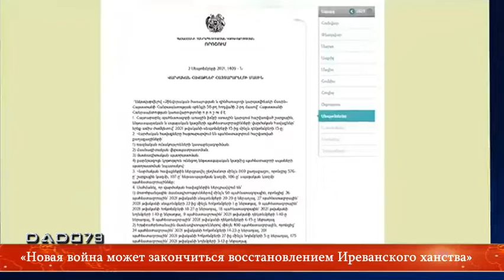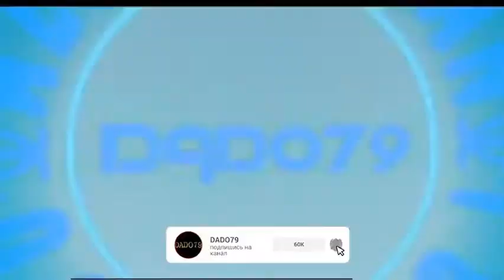«Новая война может закончиться восстановлением Иреванского ханства»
Вчера, 2 сентября, на заседании правительства Армении было принято решение вновь объявить учебные сборы резервистов рядового, унтер-офицерского и офицерского составов, состоящих на учете в первой категории первой группы запаса. Всего в сборах, по сообщениям армянских СМИ, будут задействованы 869 человек: 576 рядовых, 107 унтер-офицеров, 186 офицеров. Напомним, что военное руководство Армении проводит уже вторые с августа учебные сборы.

К чему готовится Армения? Если к реваншу, то чем для нее может обернуться столь необдуманный шаг? Может, Ереван рассчитывает на помощь внешних сил?

Прокомментировать очередные военные сборы в Армении корреспондент Caliber.Az попросил известного российского журналиста и общественного деятеля Максима Шевченко и эксперта российского Совета по международным делам Алексея Наумова.

М. Шевченко отметил, что «новая война может закончиться восстановлением Иреванского ханства».

- Война для Армении - это безумие. А Россия не сошла с ума, чтобы проливать кровь за интересы армянской плутократии. Думаю, что очередные военные сборы в Армении – «конфетка» для внутреннего потребления», - сказал М. Шевченко.

 А. Наумов в свою очередь справедливо подметил, что Азербайджан и Армения сейчас находятся во многом в разных параллельных мирах.

- Азербайджан призывает к подписанию мирного договора, Армения объявляет военные сборы. Тем не менее, 869 человек - это не та сила, которая способна что-то завоевать. К тому же у Армении в настоящее время нет ни сил, ни средств на войну. И, самое главное, в регионе изменилась стратегическая обстановка. Армения могла на что-то надеяться, когда она обороняла оккупированные ею земли, а сейчас у нее нет никаких средств для наступления. К тому же, в Карабахе находятся российские миротворцы и Россия, естественно, не позволит Еревану вести какие-либо наступательные операции. Россия, безусловно, вмешается, если со стороны Армении будут какие-то полномасштабные вооруженные провокации.

Поэтому нет причин думать, что военные сборы могут привести к военно-политическим переменам. Скорее, это армянские генералы таким образом показывают активную деятельность, чтобы отчитаться за полученные от государства деньги. Не думаю, что в этих сборах есть большой смысл», — сказал Наумов.